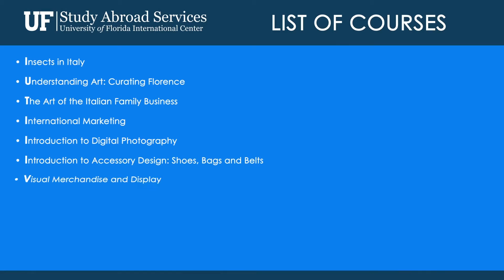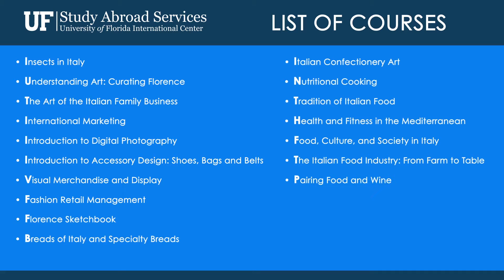Insects in Italy - UF Florence Program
Watch this video to learn more about the UF in Florence program that is offered in partnership with Florence University of the Arts (FUA) and in collaboration with the University of South Florida (USF). You can earn up to 8 credits of Italian language, Italian culture, humanities, or science in classes taught by UF and FUA faculty.